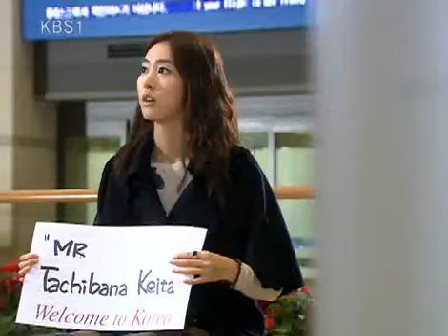집으로 가는 길 - The Road Home 20090112 #003